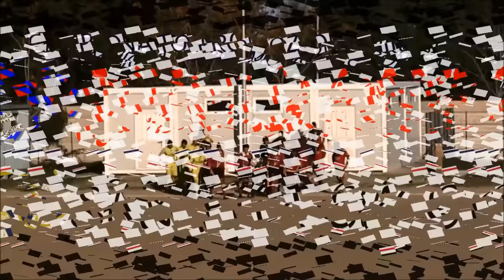Calcio, Promozione. Juvenilia - San Fili SERVIZIO VIDEO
Una Juvenilia senza idee e priva di tanti titolari cede il passo al San Fili, che porta a casa il massimo risultato con il minimo sforzo. La formazione di casa paga la sciagurata trasferta contro la Garibaldina, gara conclusasi in 8 per i rosetani, e davanti al proprio pubblico mette in mostra la peggiore prestazione della stagione. Gli uomini di Malucchi sono sembrati in bambola per buona parte del primo tempo, lasciando la possibilità al San Fili di passare in vantaggio al 25′ minuto con Muraca. Al 40′ minuto ci prova Galati di testa, ma il suo tentativo si stampa sulla traversa. Sulla ribattuta del montante, ancora Galati prova a ribadire in rete, ma viene contrastato dai difensori, tra le proteste dei locali che invocavano il calcio di rigore.